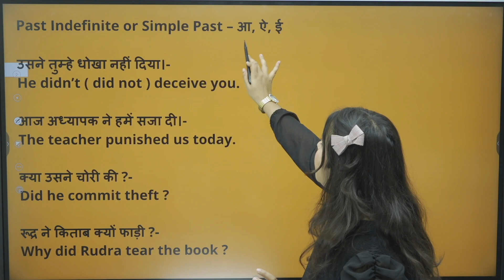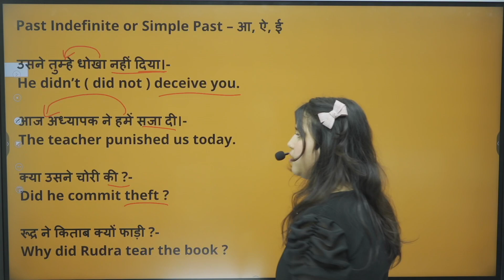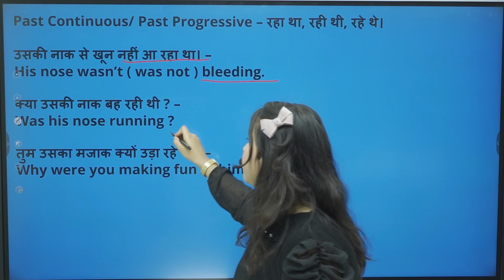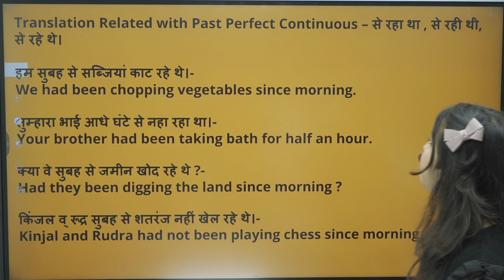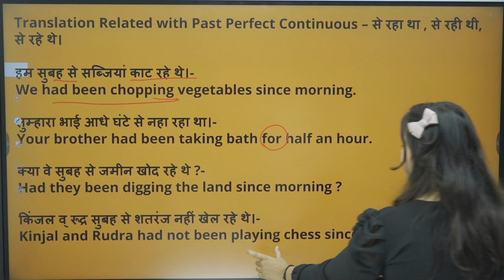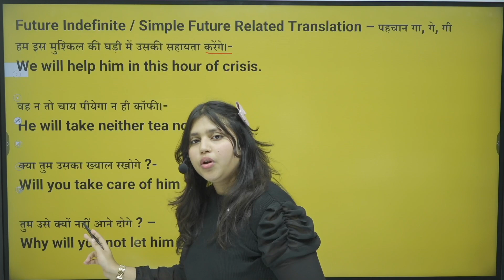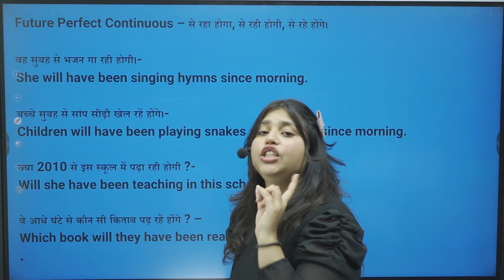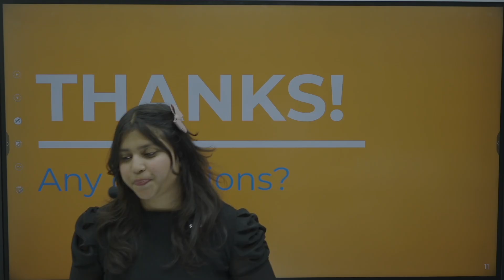English Grammar | TRANSLATION |Part-2 | Zero to Hero Series|By Madiha Ma'am | Ashish sir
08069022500 (इस number  से पहले शून्य ज़रूर लगाएँ)